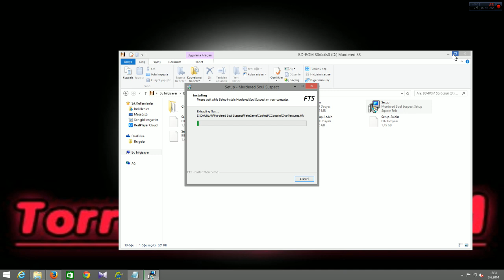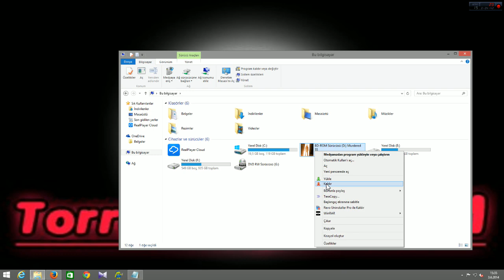Murdered Soul Suspect Oyunu Kurulum Videosu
doncarlone